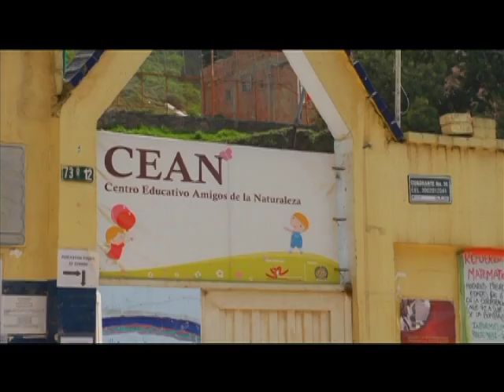Nuestros Héroes, 25 de mayo de 2014 (1/3)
Programa institucional del Ministerio de Defensa Nacional, Nuestros Héroes, por una Colombia grande, respetada y libre.  Emisión del 25 de mayo de 2014, entrevista con la Sargento Mayor, Flor Elva Maldonado, héroe de la patria quien hace un trabajo social con niños en la localidad de Ciudad Bolívar en Bogotá de un alcance inconmensurable. Parte 1 de 3.